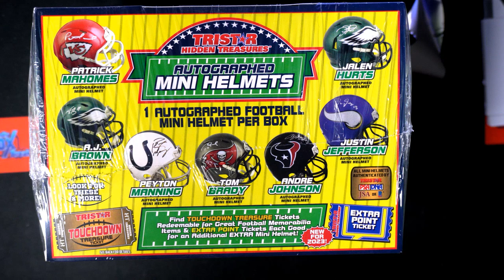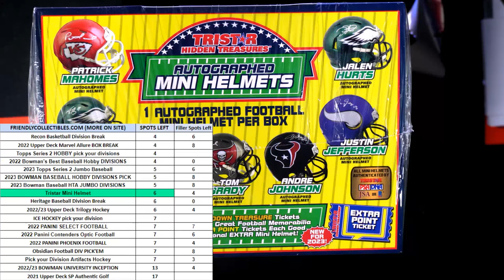2023 Tristar Football Mini Helmets FILLER B ID 23TRISTARMINI101